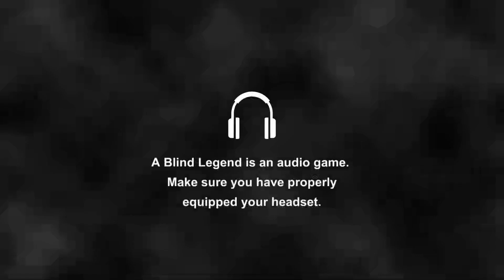A Blind Legend Gameplay PC HD 2020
A Blind Legend is the first-ever action-adventure game without video – where ears replace eyes! Discover the original, innovative sensory experience of binaural 3D sound.